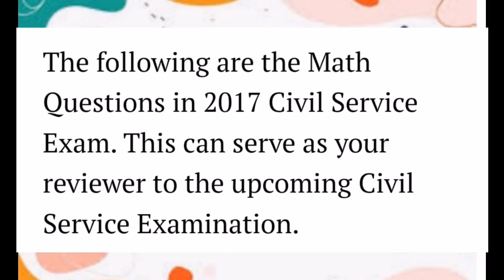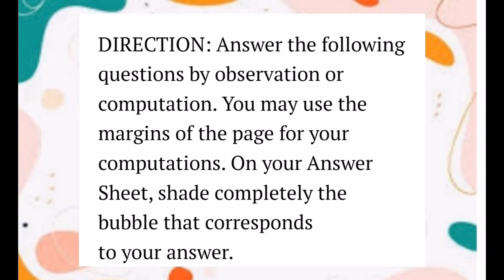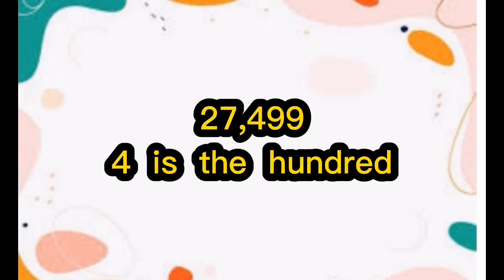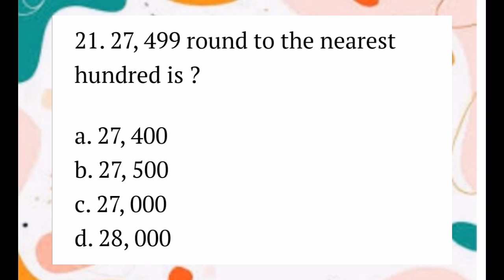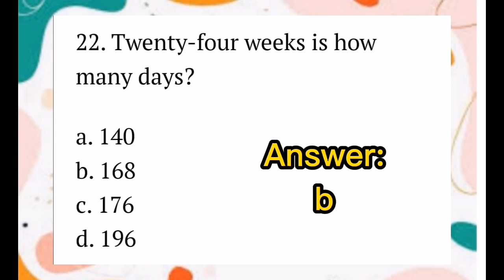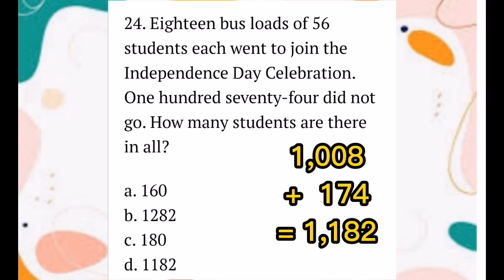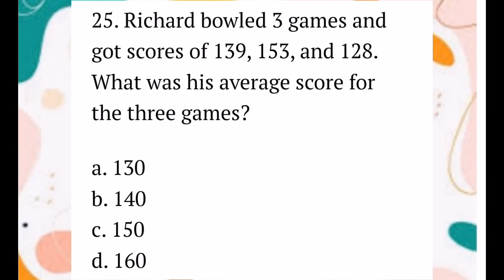How to Pass the Civil Service Exam - MATH part 1